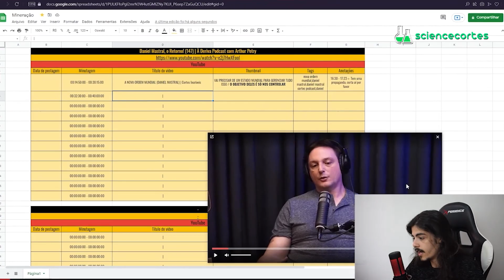COMO SE TRATAR COM CANNABIS │ Jessica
💡 Link do vídeo completo 💡 Jessica Durand - À Deriva # 250

COMO SE TRATAR COM CANNABIS │ Science Cortes

00:00 - Introdução
00:16 - Corte